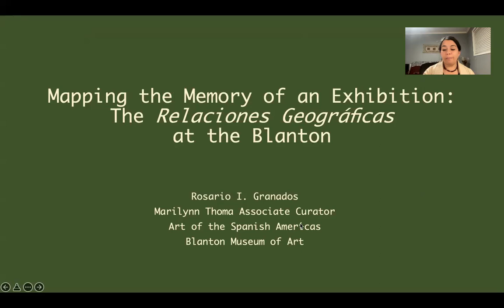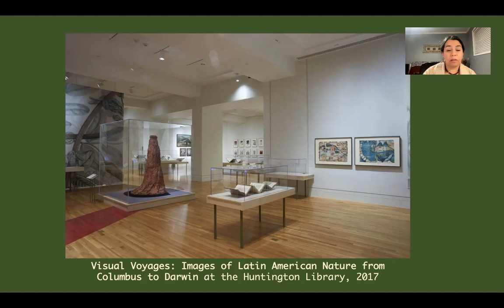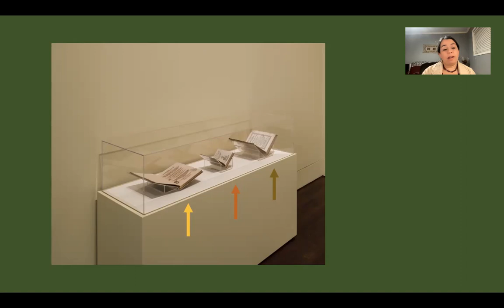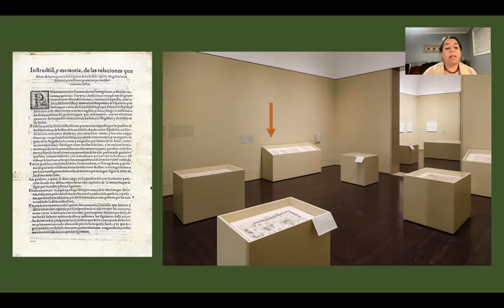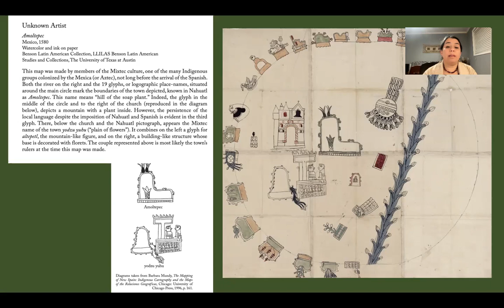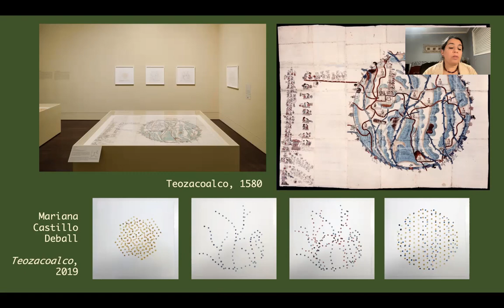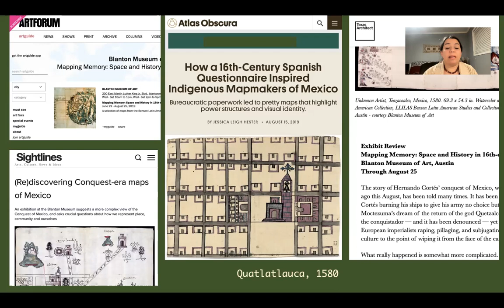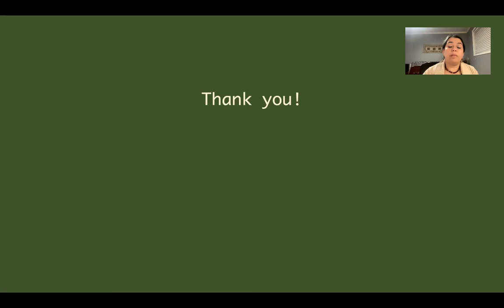Mapping the Memory of an Exhibition: The Relaciones Geográficas at the Blanton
Rosario I. Granados, Associate Curator, Blanton Museum of Art